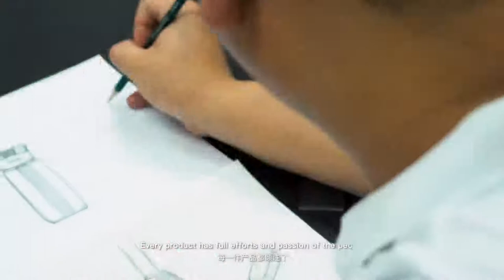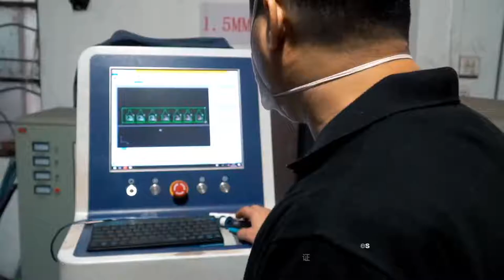BBQ Tools you need to start BBQ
We will recommend BBQ tools systematically following each step that we barbecue. I believe many of our viewers consist of three types: Professional BBQ buyers, Kitchen utensil buyers who also include a few of BBQ tools and Newcomers. I will share with you the use of our tools and latest new development. Hope our ideas could inspire you to make more business in this field.